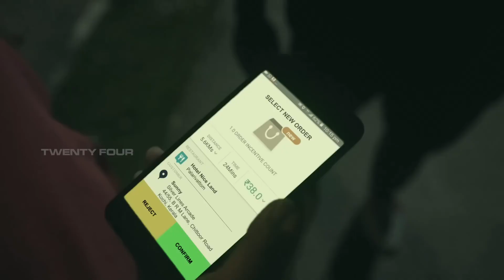Uppum mulakum ലച്ചുവിന്റെ status